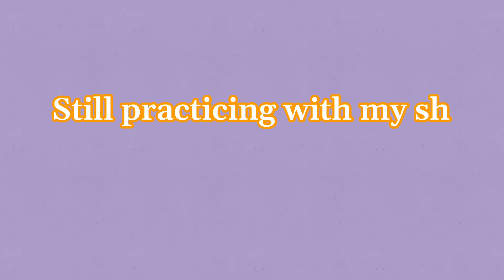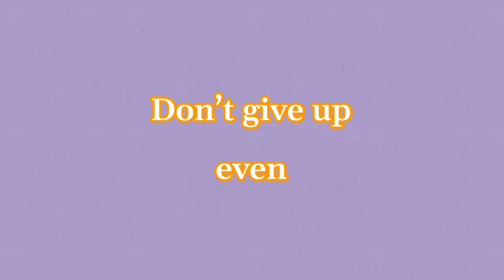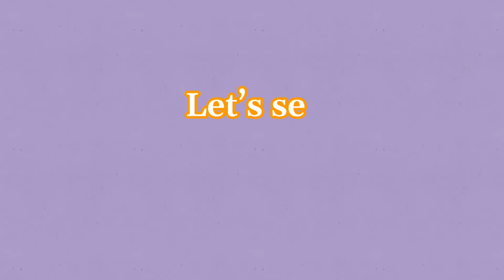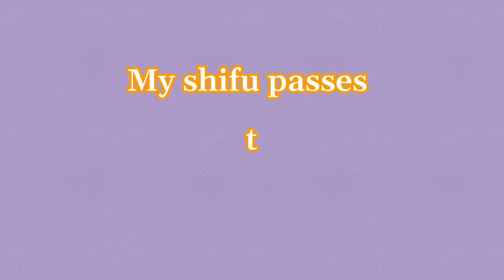Push me if you can Season 2 Special EP.2 Getting healthy even getting older Push hand practicing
แก่ยังไงให้แข็งแรง??  เคล็ดลับต่าง ๆ อยู่ในเคล็ดวิชาไท้เก๊กที่ตกทอดมาเกือบพันปี ถ้าผู้ฝึกฝนมีความเข้าใจและขยันฝึกฝน  ทำซ้ำ ๆ จนไม่ต้องคิด จะช่วยพัฒนาทั้งจิตประสาทและร่างกายให้แข็งแรง ตื่นตัว และว่องไวไม่ต่างจากคนหนุ่มสาว
. "การผลักมือ" กับผู้ที่มีความเชี่ยวชาญและรู้จริง จะช่วยให้เราพัฒนาได้เร็วขึ้น
Tai Chi principles is the secret of good health. The practitioner needs to understand and keep practicing properly. This internal energy art will improve both of your  physical and mentality.
"Push hand practicing" with the expert one will develop us faster.